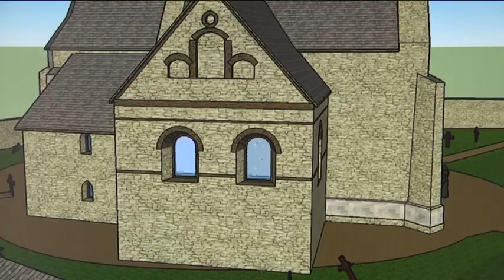Zmiany Kościoła Św. Mikołaja na przestrzeni wieków